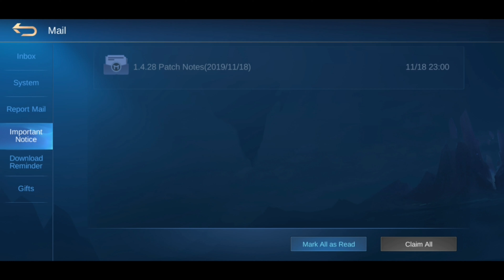MobileLegend Perstym To Play miya character | Classic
Sound will be download
Account ML : her cyd